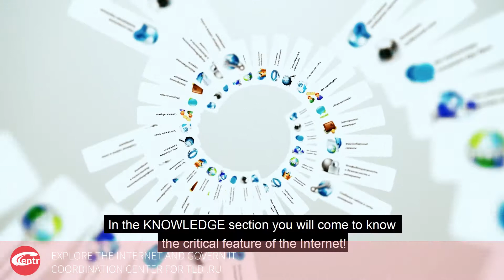2017 CENTR Awards - Explore The Internet And Govern It! (Coordination Center for TLD .RU/.РФ)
Finalist in the Greater Online Good category